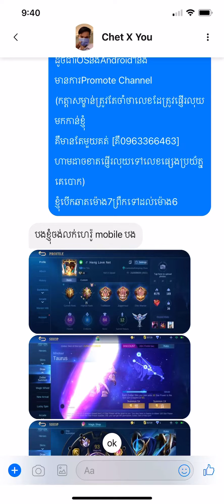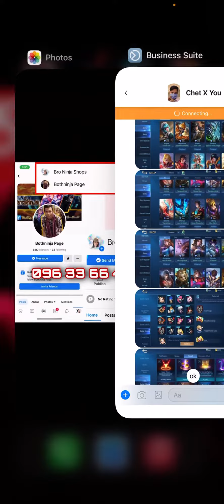MlBB- ❌លក់ហើយ. sell25$ / #567